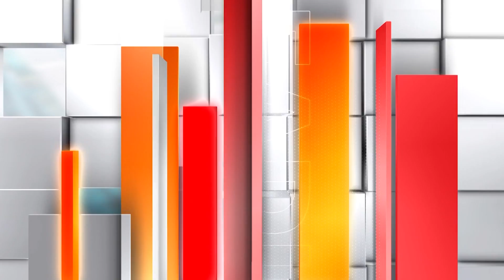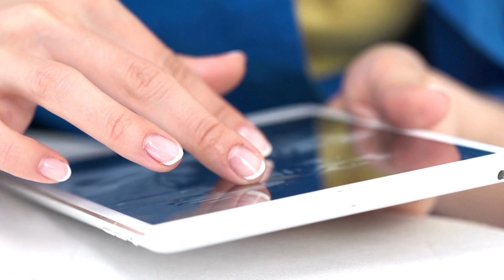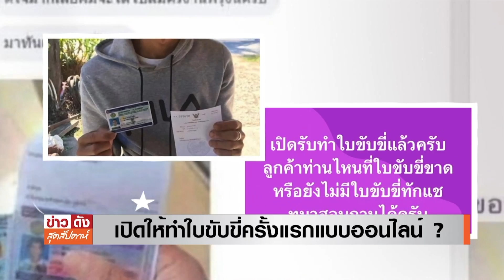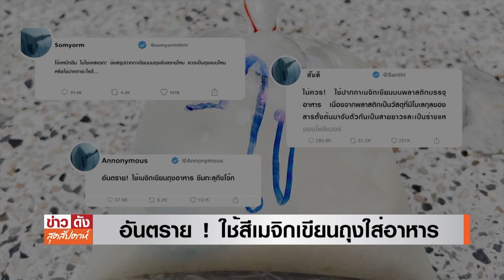ระวัง ! หลอกโอนเงินช่วยอิสราเอล อาสาทำดี ดูแลผู้ป่วยในโรงพยาบาล | ข่าวดังสุดสัปดาห์ 14-10-2566